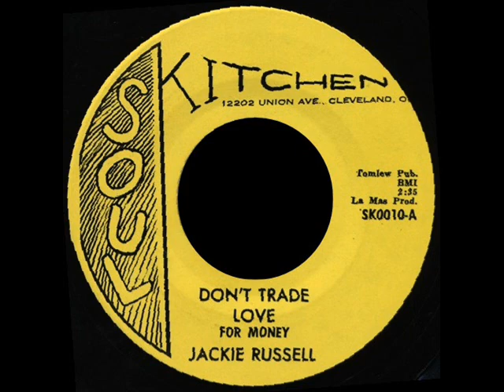Jackie Russell - Don’t Trade Love For Money